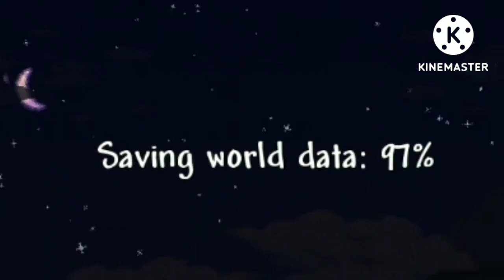Terraria master mode: ความตายอันไร้จุดหมาย